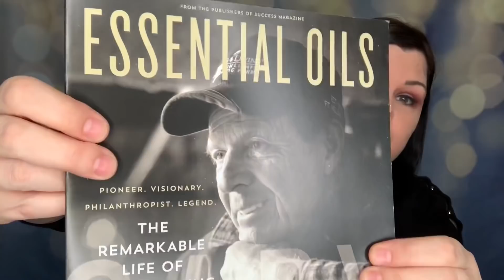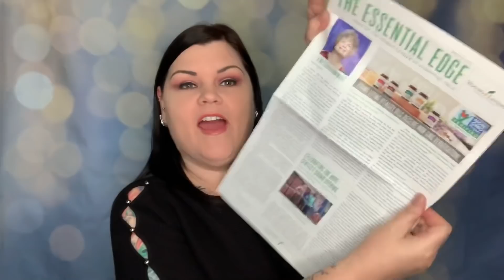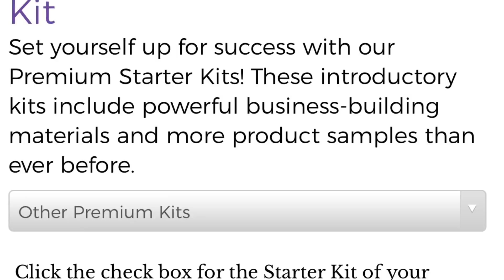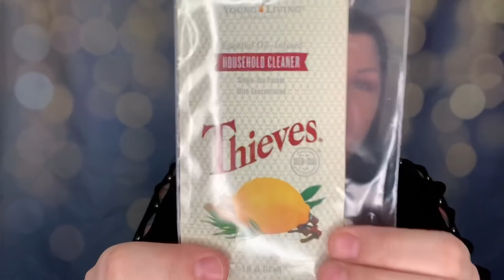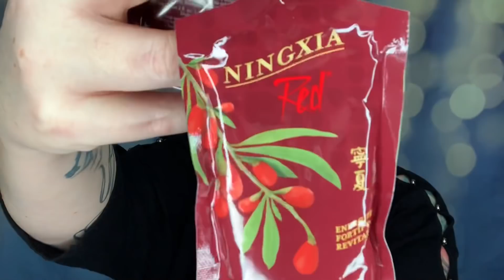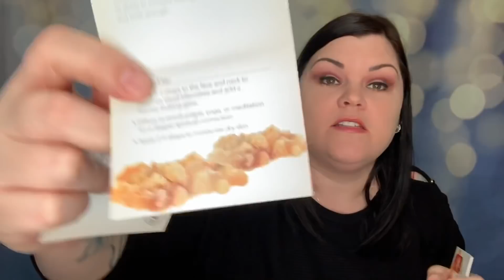Young Living Essential Oil Kit Unboxing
Here’s her link if u want to sign up or check out Young Living's amazing products:

* Luxury Divas LD Accessories Box

* Things I Luv     Get $5.00 off your first box with code:  SHECRAFTY

* VellaBox Candle Box:   - * USE CODE   SHECRAFTY5OFF  at check out to receive $5.00 off

♫ ♪ Music ♪♫
Music beat in this and ALL of my videos & custom intro and outro I purchased directly from:
(Dave has tons of different styles of ♪ beats ♫ readily available for purchase and also does custom tracks -Please ONLY serious inquiries email him, thank you)

NO part of this video may be reproduced, distributed, or transmitted in any form or by any means, including photocopying, recording, or other electronic or mechanical methods, without the prior written permission by myself,  the creator.

💜📬💜 Fan Mail/Letters/Packages 💜📦💜
                              She Crafty
               2575 S US HWY 17/92  BOX#216